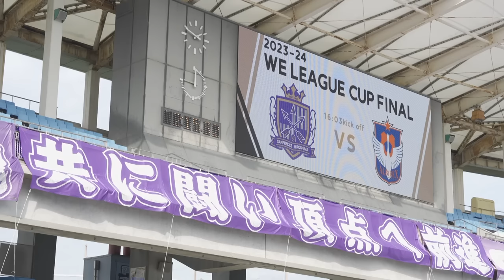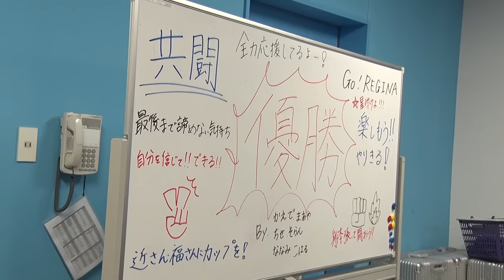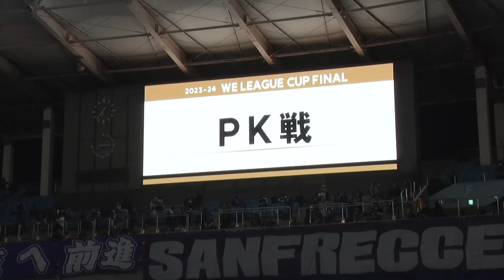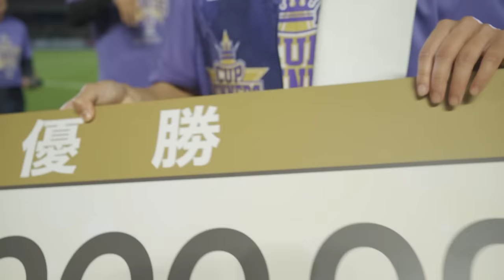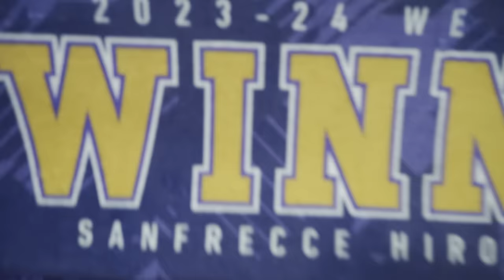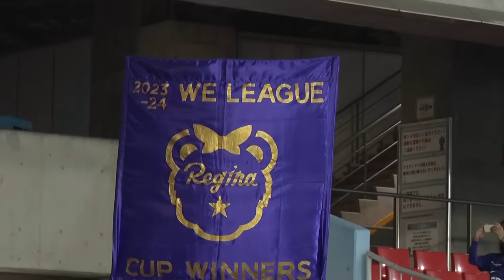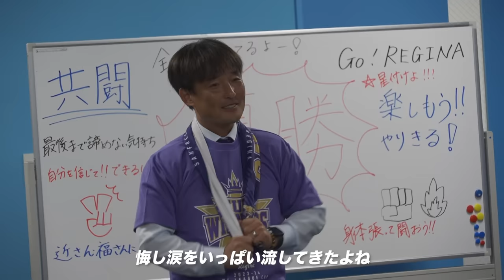【INSIDE_新潟L戦】激闘のファイナル。死力を尽くした一戦は、PK戦の末に決着。3年間の想いを胸に、チーム一丸となったレジーナが悲願の初タイトルを獲得！！！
【サンフレッチェ広島レジーナTwitter】